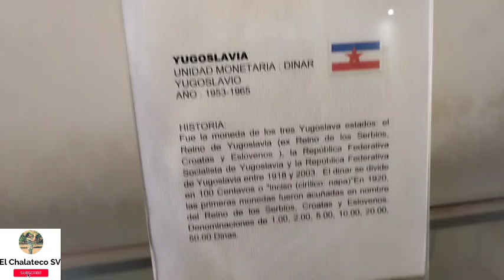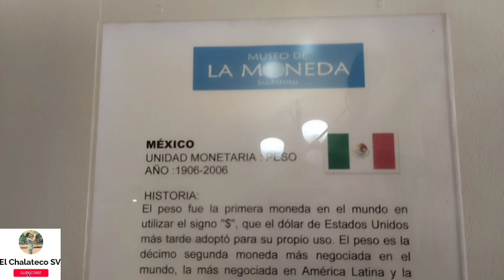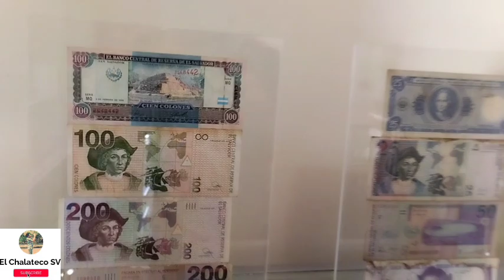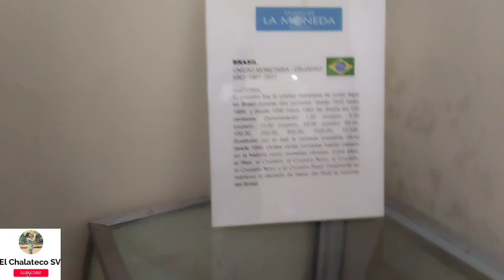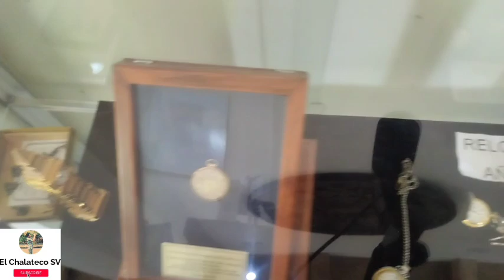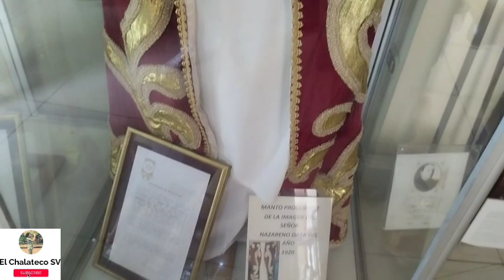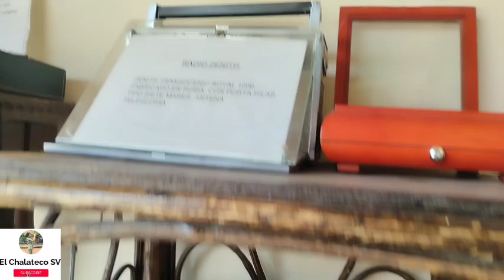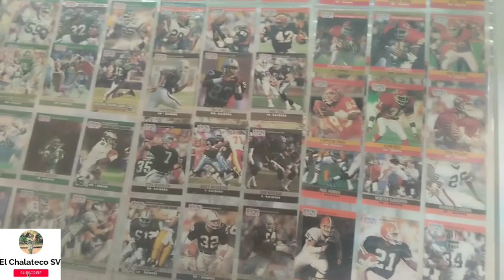Museo De La Moneda En Suchitoto Un Lugar Donde Conoces Nuestra Historia